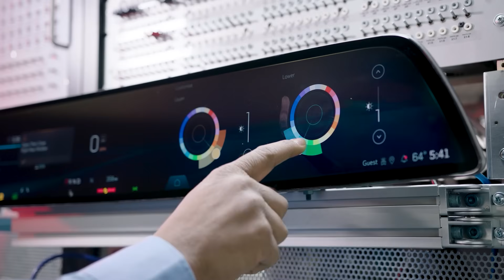STEAM Defines Our Future | Technology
Technology shapes how we live, work, and innovate. See how General Motors employees use technology daily to improve our world and why understanding it is key for tomorrow’s workforce.

About First Book: Founded in Washington D.C. in 1992 as a nonprofit social enterprise, First Book is dedicated to eliminating barriers to learning and inspiring young minds.